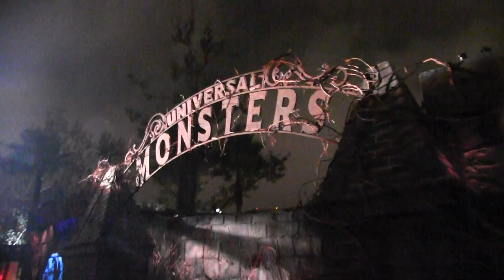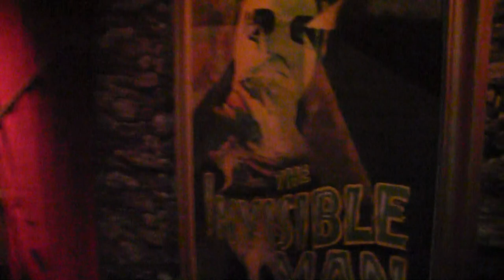Universal Monsters - HHN 2018 (Full Walk-Thru)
Here's our full video walk-thru of Halloween Horror Nights Universal Monsters maze. This was our biggest surprise maze of the year and one of our favorites for sure.

Inspired by Universal’s legendary horror films, the Universal Monsters maze—featuring an original score produced and composed by GRAMMY® Award-winning musician, SLASH—will shake horror fans to the core with a petrifying modern rendition.

After decades of rot and decay as they lay mouldering in their graves, the Universal Monsters’ disdain for the living has risen to a bloodthirsty, all consuming level! Invade their eternal resting place and witness the bone-chilling resurrection of Frankenstein’s Monster, Dracula, The Phantom of the Opera and The Wolf Man, among others. As they rise from the dead, thirsty for revenge, you will fall victim to the terrifying images and stories that helped invent the horror film genre.